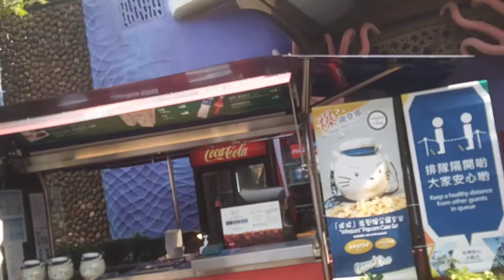OCEAN PARK||HONGKONG,PART2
Assalamualaikum
FATIMAH CHANNEL
salam sejahtera dan silaturahmi tuk semua'y,kali ini saya persembahkan VIDEO bagian VLOG2 berlibur di OCEAN PARK HONGKONG

FATIMAH CHANNEL